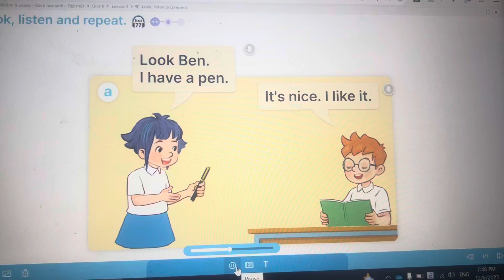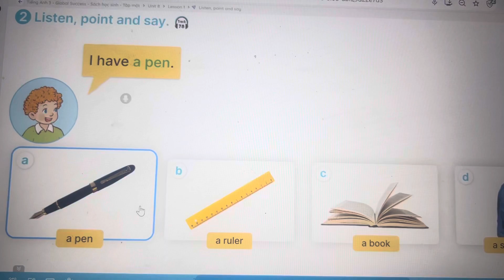Unit 8. My school things. Lesson 1 - Tiếng Anh global success 3